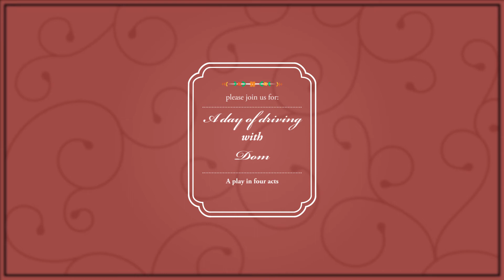A day of driving with Dom: A play in 4 acts.